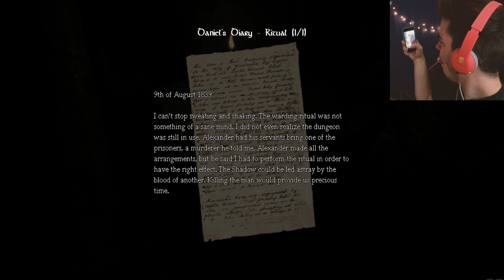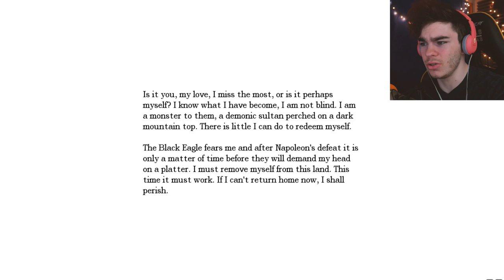Amnesia: The Dark Descent - Part 7 - Please Don't Suck Out My Brain...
Amnesia: The Dark Descent Gameplay Walkthrough Part 7 - Please Don't Suck Out My Brain...